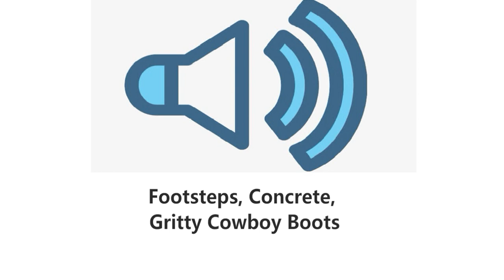Footsteps, Concrete, Gritty Cowboy Boots